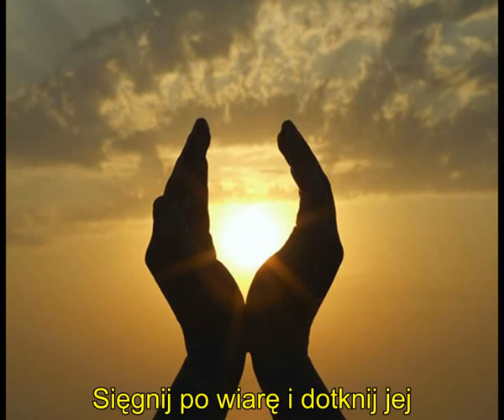Personal Jesus polskie napisy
muzyka : MOI Erland Fauske(Depeche Mode) - by S,Onion